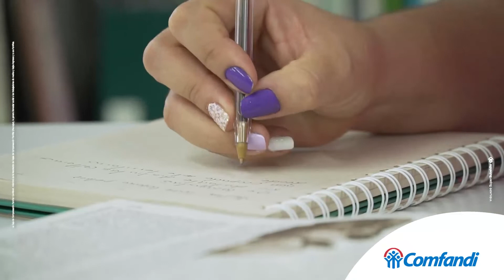Testimonio Colegio Adultos